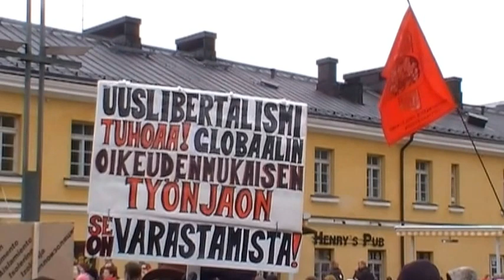TTIP: Troijan hevonen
TTIP-sopimusta vastustanut mielenosoitus 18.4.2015 Helsingissä. Troijan hevonen palautettiin Sanomatalolle, me emme sitä halua.